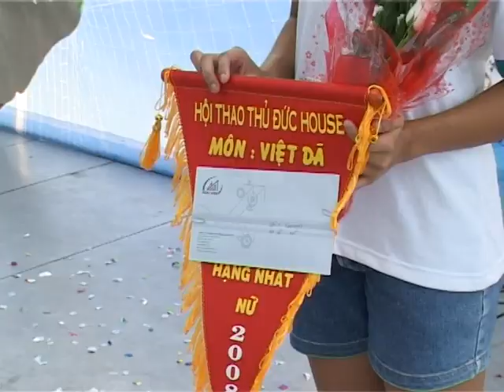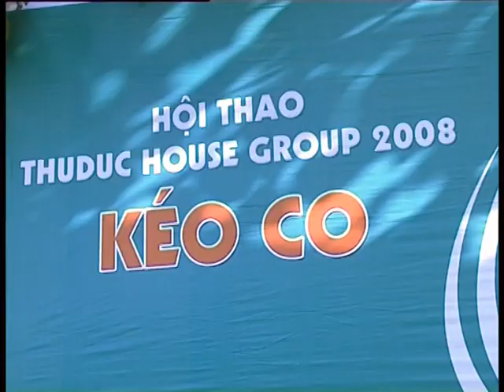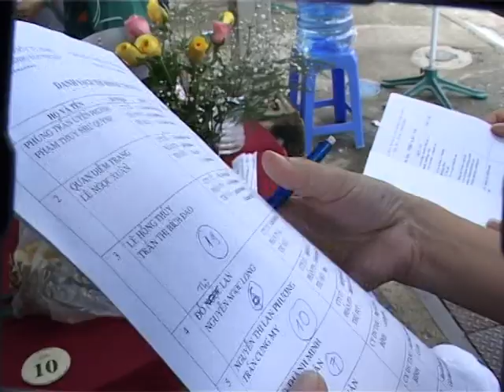Hội Thao Thuduc House năm 2008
Thuduc House 2008